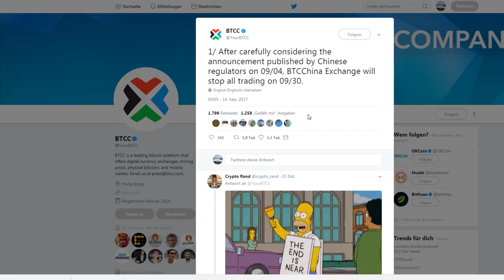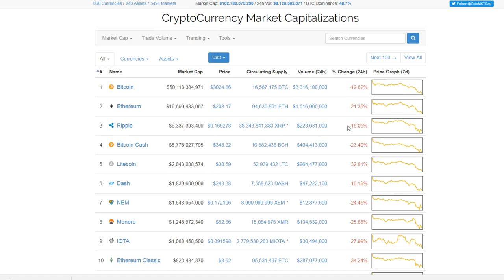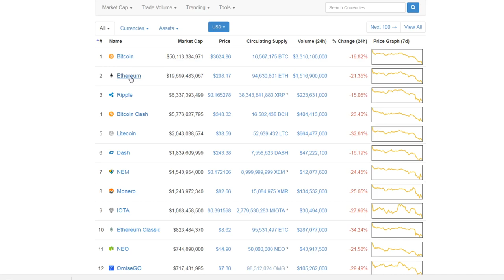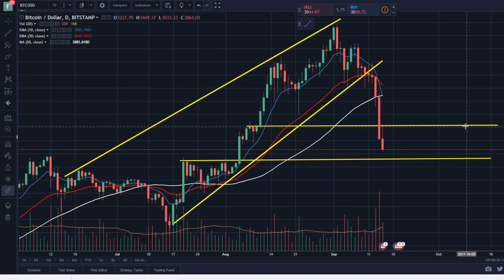CHINA SPERRT ALLE BITCOIN EXCHANGES? Chinesische Bitcoin Exchanges schließen